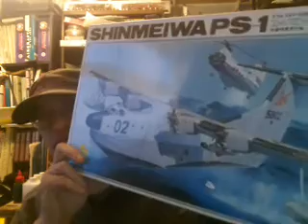A Chancers View late April 2014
Chat about this month's projects.
Dystopian Wars painting - Ottoman Empire
History documentries.
Political documentries
Veritas Forum